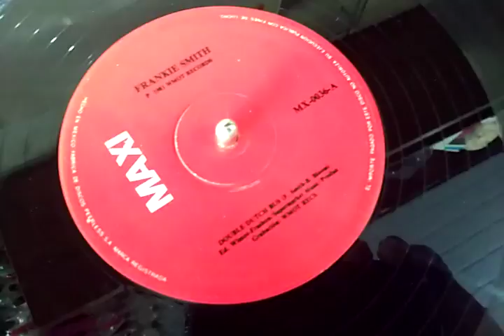Frankie Smith - Double Dutch Bus (Prensagem Mexicana) By 12 Inches Brasil